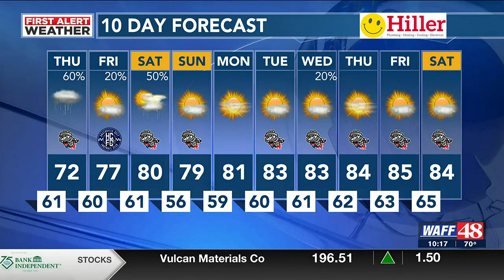WAFF 10 p.m. Wednesday weather forecast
WAFF 48's Chief Meteorologist Brad Travis provides us with Wednesday's forecast